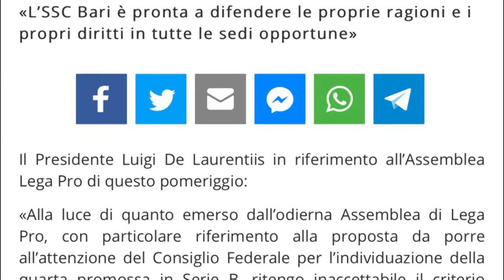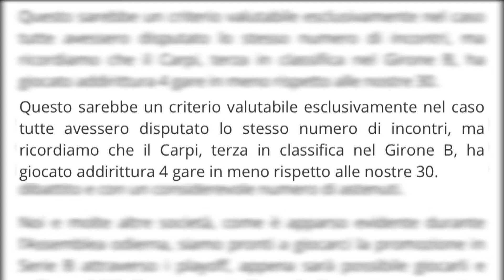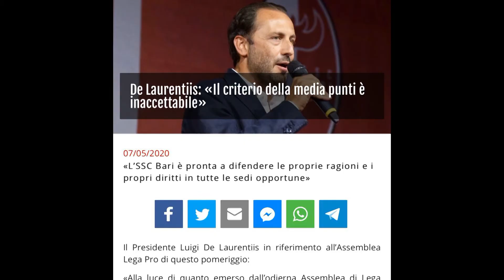SERIE C | Beffa media punti, ira Bari: da De Laurentiis ai giocatori, si chiede "rispetto"